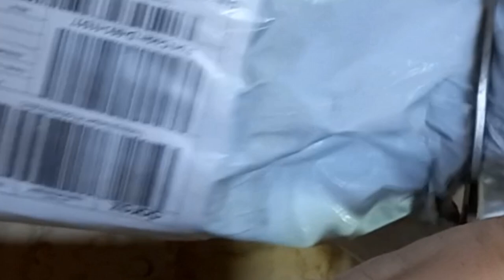Automatic Electric Water Suction Pump for Dispenser | Unboxing, Testing and Review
Water suction pump
Dispenser
Automatic Water pump
Reviews
Testing, Checking
Unboxing